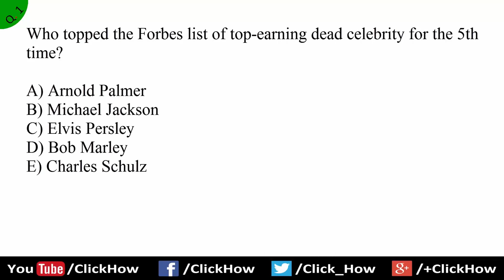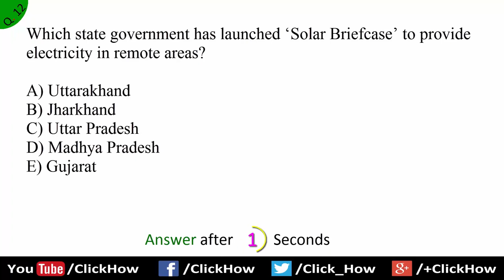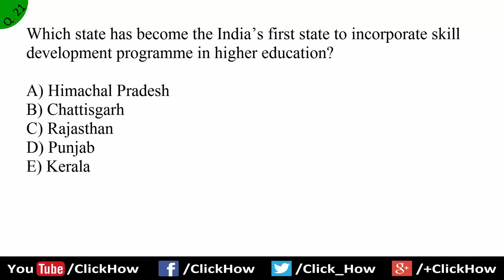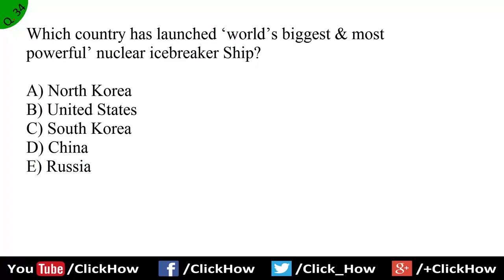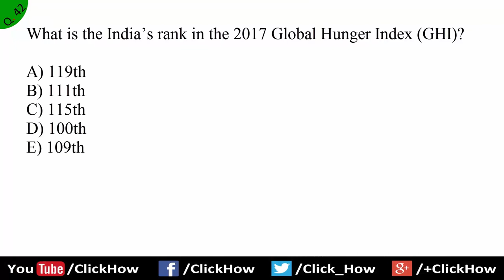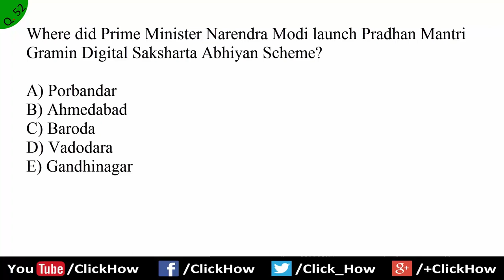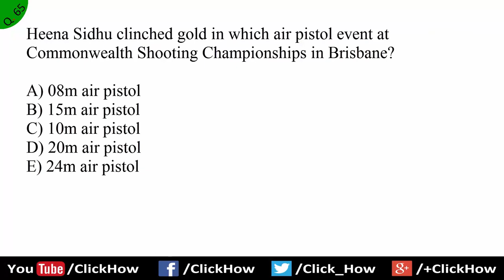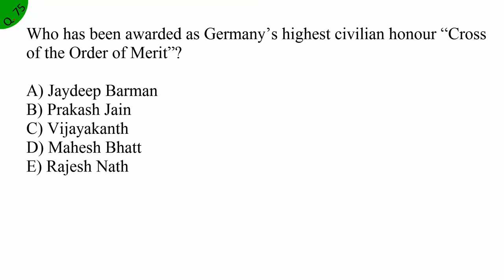Important Current Affairs GK Questions of October 2017 for IBPS Exam 2017 with PDF Download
≺ Click How ≻